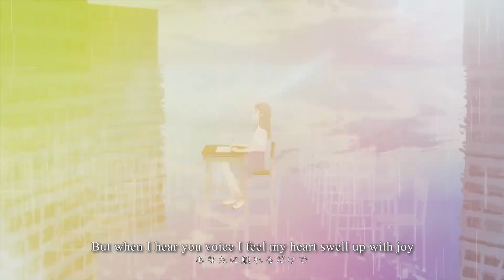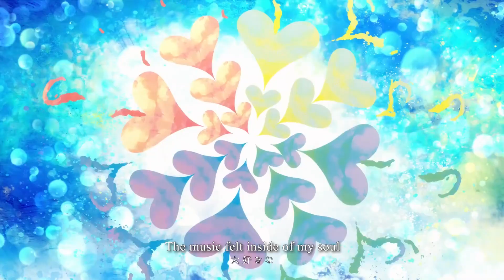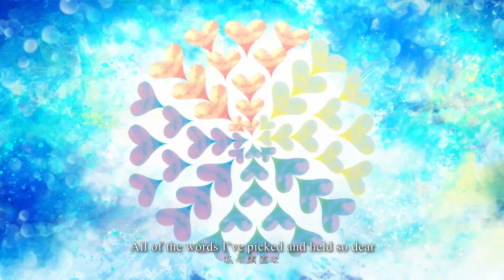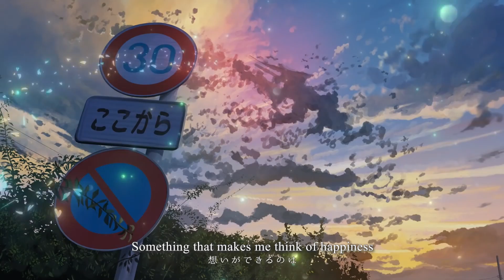【SOLARIA】Love Letter (English Version)【Synth V Studio Pro】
Original: YOASOBI
UST: bobaerror
Vocal: Solaria Ft. Saki AI, Ryo AI, ANRI, Eleanor Forte AI
...I can never TRULY stay away from YOASOBI. It's a flaw of mine, lol. And, I used all the Synth V loids I had in this song, so that's a first for me! Yes, I do have Saki, but I haven't posted anything with her yet. She was overshadowed by Ryo, cause I bought them at the same time. Kind of a blow to the gut to her that I used her for hamonies before her own cover. Womp womp, lol. And also yes, Ryo is in the harmonies as well! I destroyed his voice, lol.

Love Letter!!! Of course I made my own lyrics to this, what else is new, haha! After Halzion, I really liked Solaria's power in comparison to Ikura. Like, they both slay so hard??? I'm a Ikura simp, lol. Actually, now that I think about it, I don't think I've even seen a english cover for this song??? Well, now there's one, so... you're welcome? These lyrics gave me a lot of grief, and I kind of hate them in comparison to Halzion, but I'll accept it. I spent too much time on them to just shove it in a junk folder, oof.

That's it, I think? Ryo english cover is next on my to do list. I have two I'm working on, but who knows what's actually gonna get done. What is planning? Hahaha!

(Judge me on my trashy takes, and some updates!)

(For the stuff that didn't make it.)